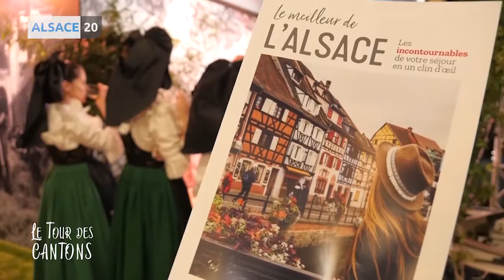Matthieu dans tous ses états !